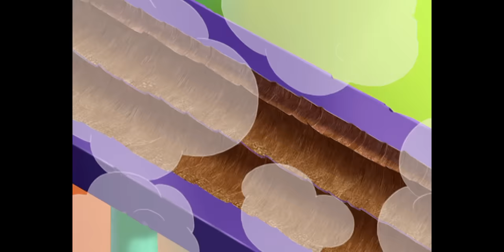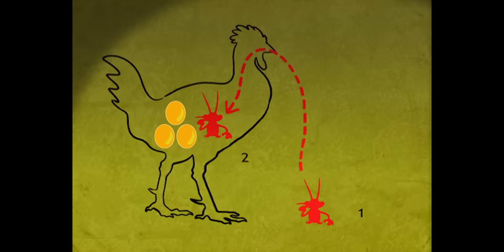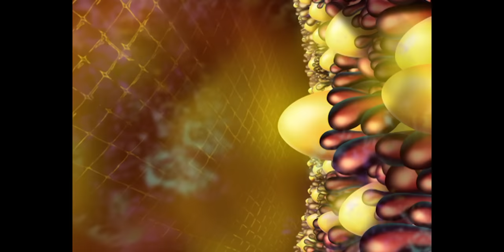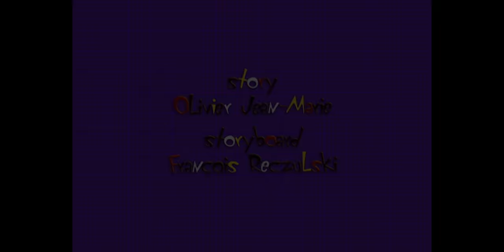हिंदी Oggy and the Cockroaches 🟣💥 BUBBLE EXPLOSION 🟣💥 Hindi Cartoons for Kids